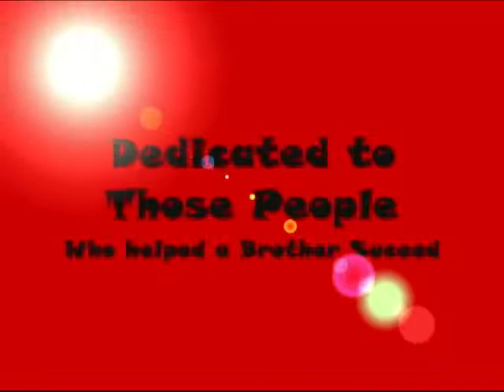Carlito Dennis (@LosFit) Karate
Martial Arts Highlights